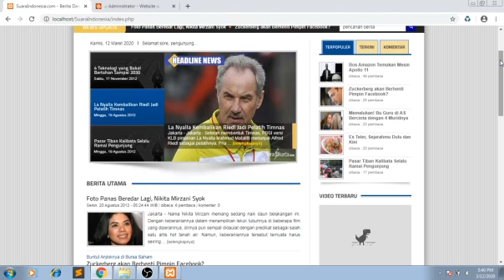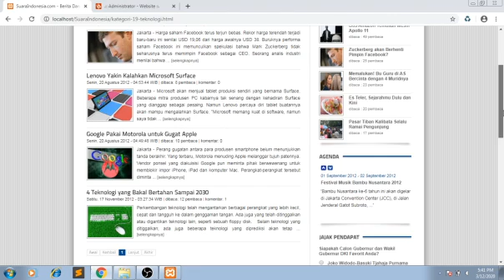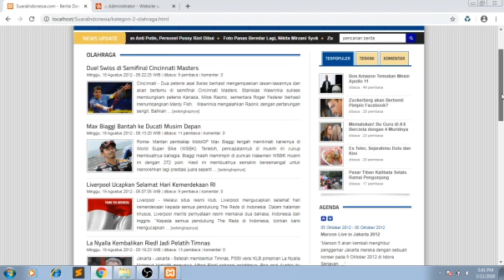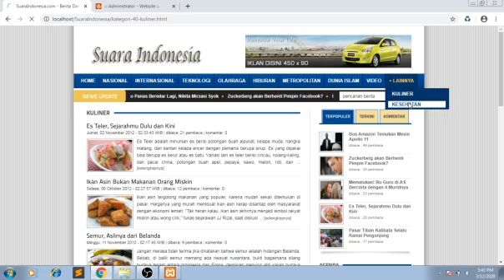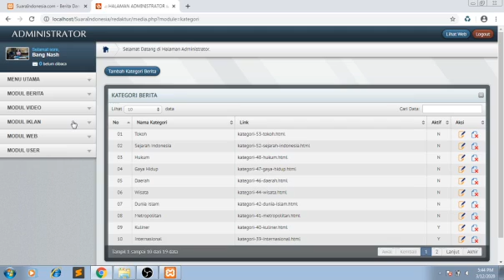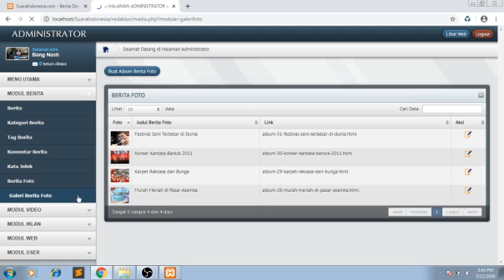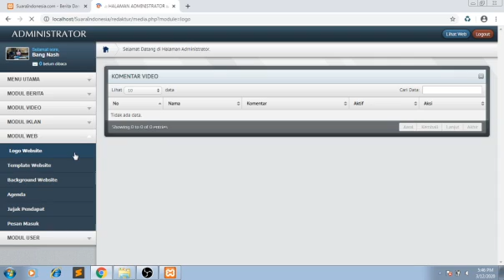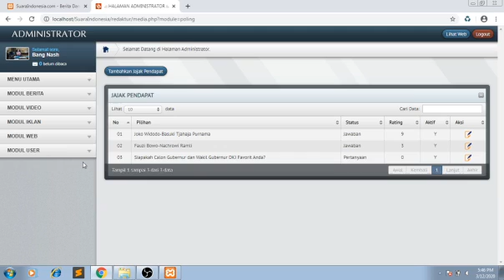WEBSITE PORTAL BERITA YANG DINAMIS.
Website Portal Berita Yang Elegan Dan Dinamis.
Coding Ini Menggunakan Php & Mysql